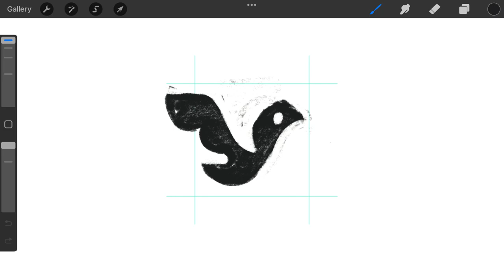Negative Space Pigeon Twin animal logomark design process credit: @anhdodes - Anh Do - logo designer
Negative Space Pigeon Twin animal logomark design process

Ideas and inspirations: dove, pigeon, bird, sparrow, peace, animal, flying, cute, sky, cloud, cloudy, negative space, twin, double, etc.